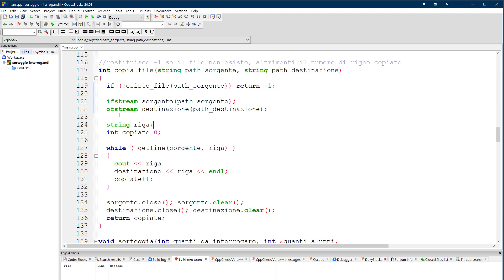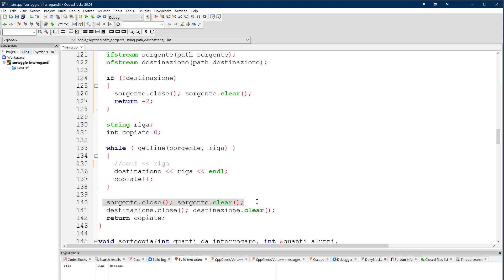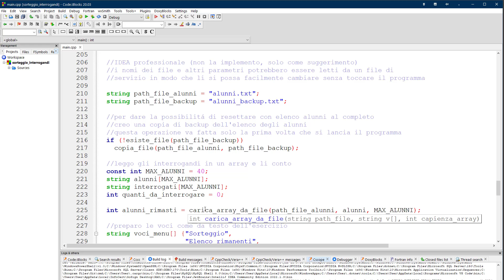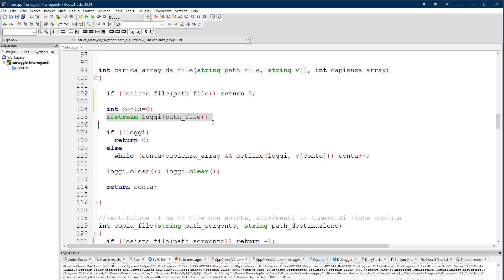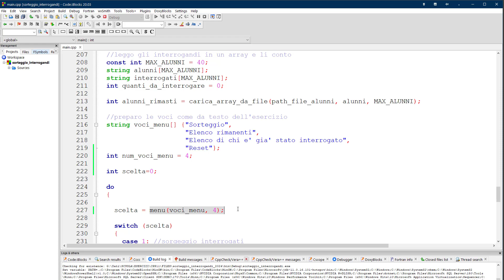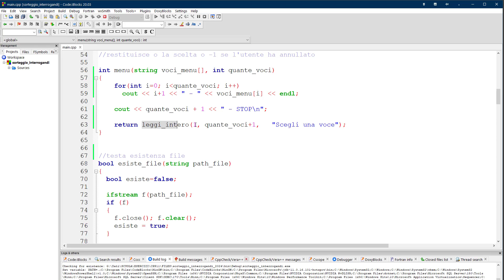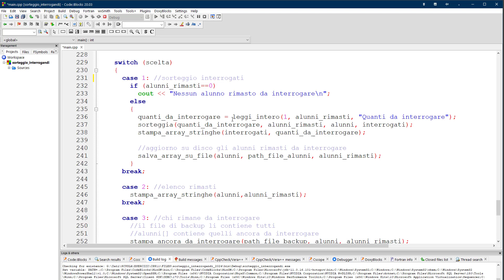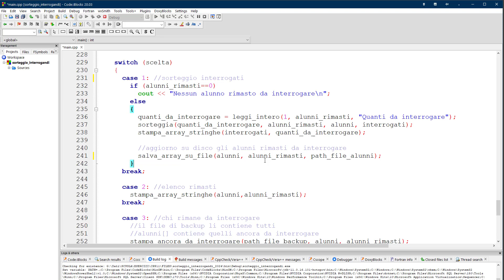Esercizi c++ scuole sup. ITA 16 - Files, Funzioni e Array: Gestione turni di interrogazione, parte B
Nota: esistono playlist che aggiornano la principale fino alla versione c++20